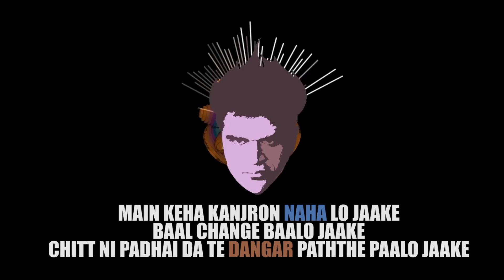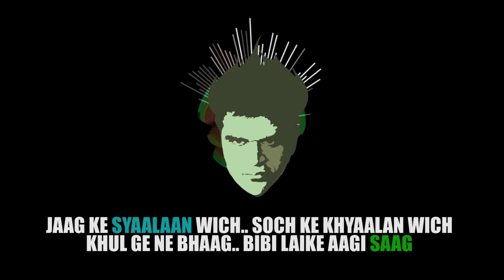Kaloli RAP || DEV NEXT LEVEL || Latest RAP Song 2019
Presenting a bematlab song. Aaj kuch kaam dhanda nahi tha toh socha yeh suna dun. Dhyaan se mat sunna. Yeh is saal ke syllabus mein aane wala nahi hai :)

Song - Kaloli RAP
Music & Rap -  DEV NEXT LEVEL